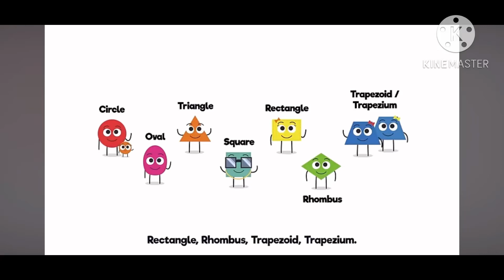I’m a flip guy